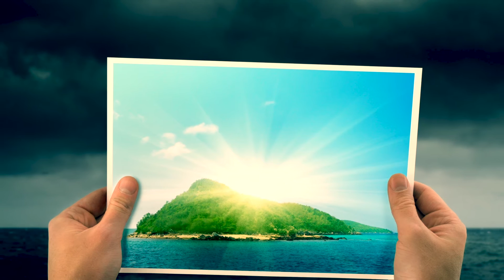Как сделать Мир лучше и добрее?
Каждый человек в своей жизни хотя бы раз задумывался о том, как изменить мир, как улучшить жизнь.